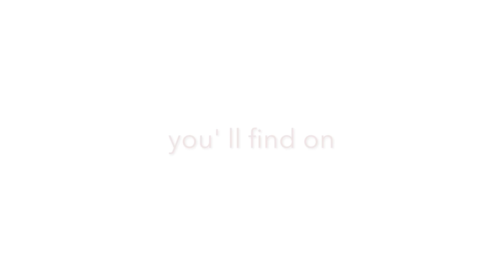Six Healing Sounds Qigong Exercise 1 噓 XU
噓 XU, sounds like “shu”, making lips round and blowing the sound out, like the wind through the trees in the wood. It’s spring’s energy moving along the body and making it grow.